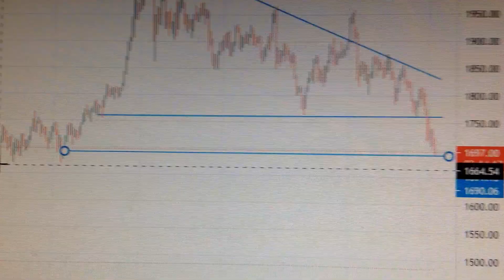Gold Price Trend Analysis Financial Market 0305